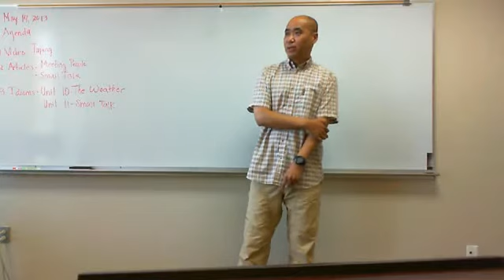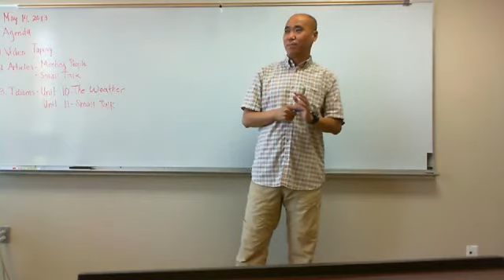talk in the UH classroom